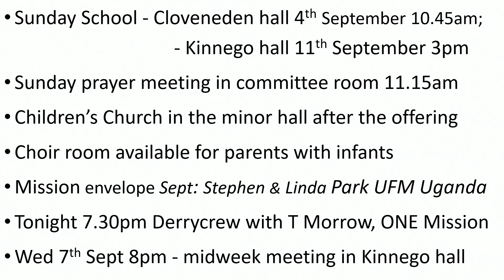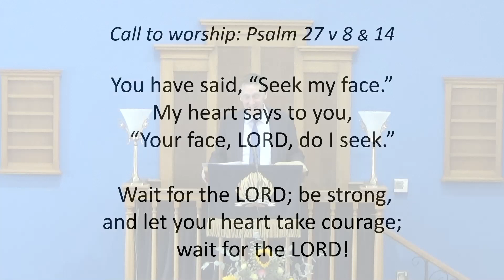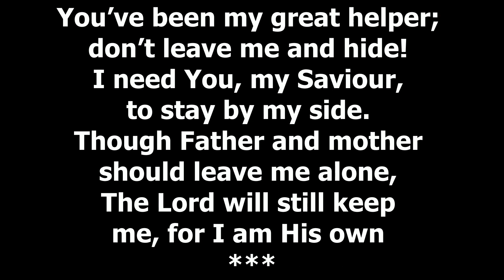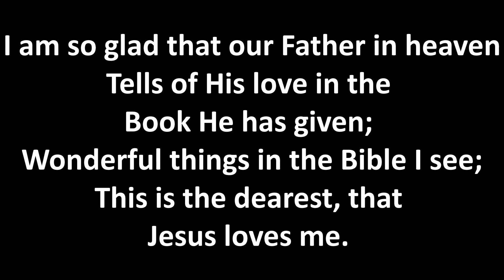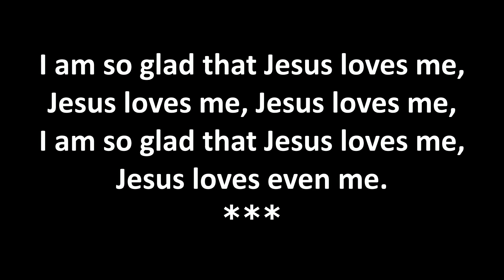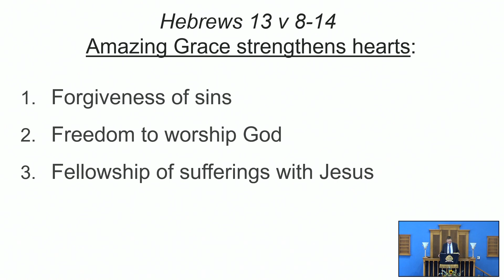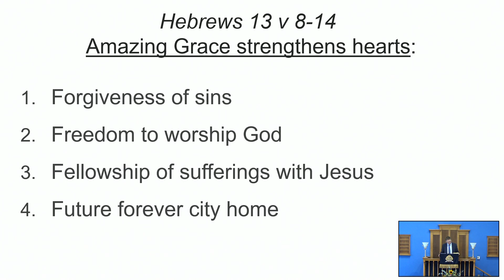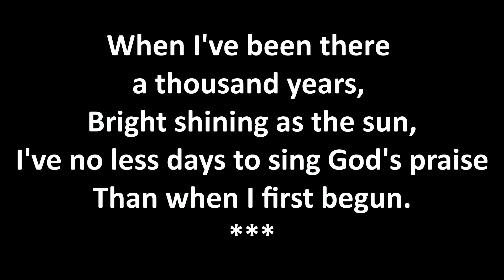Loughgall Presbyterian Church Service 4th September 2022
Amazing Grace